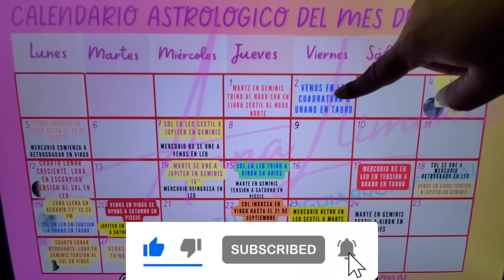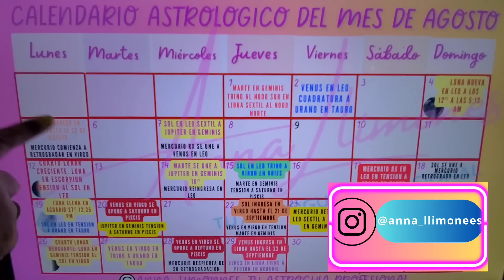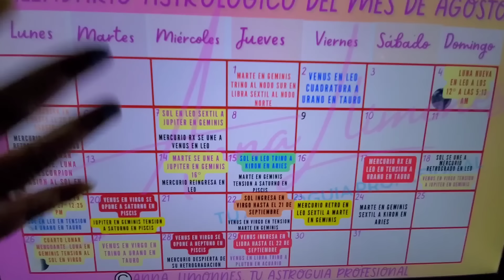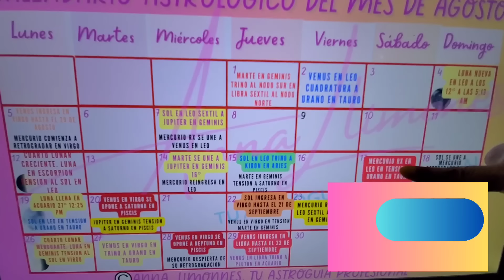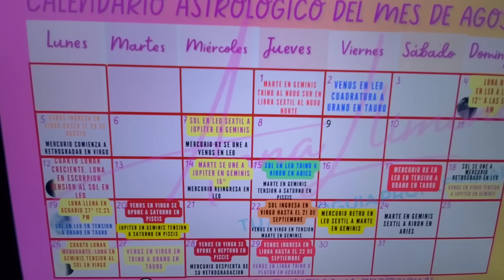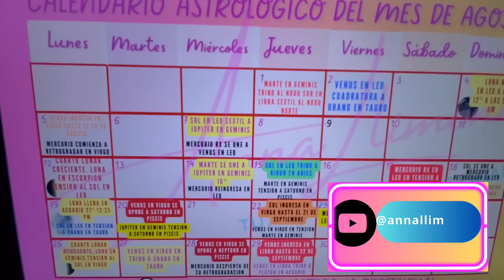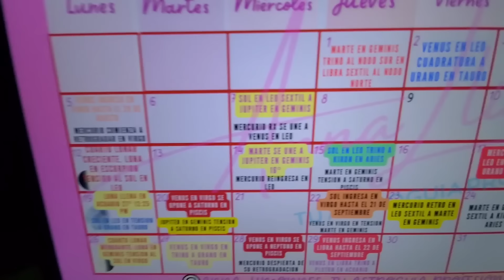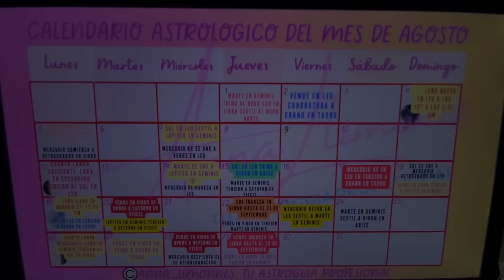🗓📌BIENVENIDO AGOSTO DE 2024!!! El mes de Mercurio Retrogrado🥶🤬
Este es el mes en el que la palabra, la expresion y la comunicación estarán muy activas, productivas y fluidas aunque Mercurio este retrogrado!*

En este video te explico todos los aspectos astrológicos mas importantes de este mes y palabras claves para que las anotes en tu agenda astrológica asi como tips super importantes para sacar lo mejor de este mes de AGOSTO.

SUSCRIBETE A MI CANAL ES TOTALMENTE GRATIS¡¡¡¡ PARA QUE FORMES PARTE DE ESTA GRAN FAMILIA ASTROLOGICA Y CREZCAMOS JUNTOS CON ESTA VALIOSÍSIMA HERRAMIENTA QUE ES LA ASTROLOGÍA APLICADA DE MANERA PROFESIONAL

🔻✨️HOROSCOPO DEL MES DE AGOSTO PARA TU SIGNO SOLAR Y ASCENDENTE 🔺️✨️

En el se indican las lunaciones, los aspectos planetarios como afectaran a tu signo solar o ascendente en este OCTAVO MES QUE SERA DE GRAN TENSION MUTABLE super cambiante y te doy astrotips valiosos para que los apliques y puedas sacar lo mejor de la energía planetaria en ese mes.

O AL CORREO  ELECTRONICO

SUPER DESCUENTO DEL 👀50% DE DESCUENTO  👁💥EN PAQUETE DE LECTURA DE TRANSITOS PLANETARIOS Y RETORNO SOLAR PARA SIGNOS FIJOS TAURO,  LEO,  ESCORPION Y ACUARIO PARA QUE ORGANICES INTELIGENTEMENTE TU AÑO 2024 AL 2025 AYUDANDOTE DE LA ENERGIA DE LOS ASTROS Y ASI LOGRAR TUS METAS DE MANERA MAS FACIL Y SENCILLA.

40 % DE DESCUENTO EN PAQUETE DE LECTURA DE CARTA NATAL KARMICA Y PSICOLOGICA PARA SIGNOS  CARDINALES CANCER,  LIBRA,  CAPRICORNIO Y ARIES CON ESTE TIPO DE LECTURA OBTENDRAS UN CONOCIMIENTO PROFUNDO DE TI, LO CUAL ES UNA INVERSIÓN VALUOSA Y REDITUABLE PARA TODA TU VIDA

En este tipo de lectura te explicare a profundidad:

��como organizar tus proximos 3 meses de junio a septiembre de 2025 en base a la energía del SOLSTICIO de VERANO/INVIERNO

 ��Como aprovechar al maximo la energía de los eclipses que estan aplicando en este año 2024 y los que estan por venir en el año 2025 en el eje aries/libra

��como organizar tus proximos 19 años en base a eventos que pasaron hace 19 y 20 años en tu vida. exactamente del 2005 y 2006

��como adaptarte a esta nueva vida y tomar decisiones de manera mas clara y precisa tomando las riendas de tu vida. mejorando con ello tu futuro.

No pierdas esta valiosa oportunidad de realizar este tipo de lectura totalmente personalizada sobre tu carta natal ya que es una valiosa inversion que te redituara beneficios a largo plazo¡¡¡¡¡

⚠️oferta por tiempo limitado⚠️

Informes:
Pregunta por inbox ��

Aprovecha la super oferta en este servicio, la cual solo estara vigente hasta el 31 de Agosto DE 2024